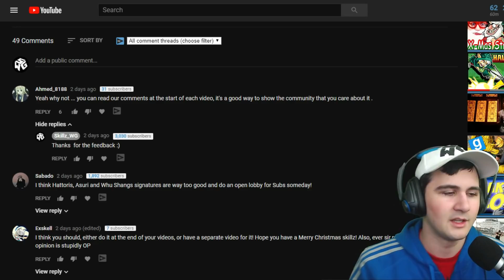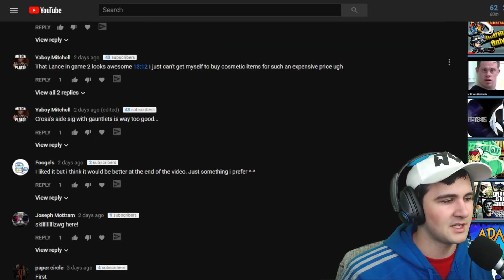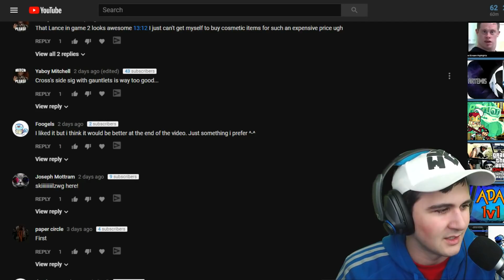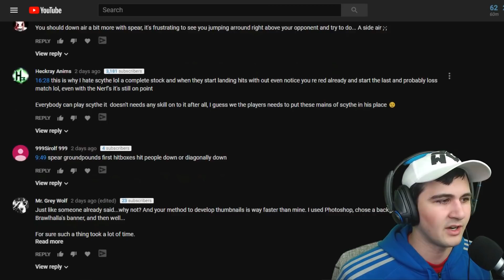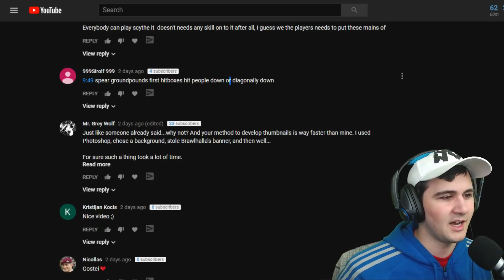Road to Diamond S7 Ranked Xull 1v1's - Brawlhalla Gameplay :: How Was Your Christmas?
Welcome to Brawlhalla! A free platform fighter online that is completely free on steam! Enjoy as I play Brawlhalla in many different ways to "hopefully" beat my competitors and win the match!

Free Game Here

My Guides

My Links